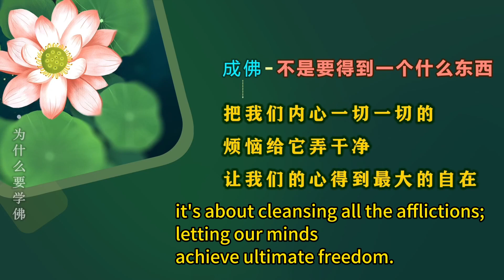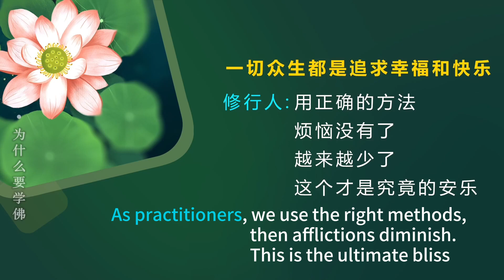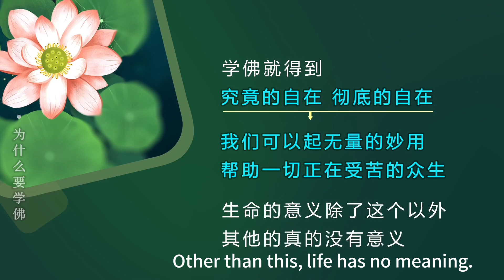Why learn buddhism? 为什么要学佛？English Subtitle